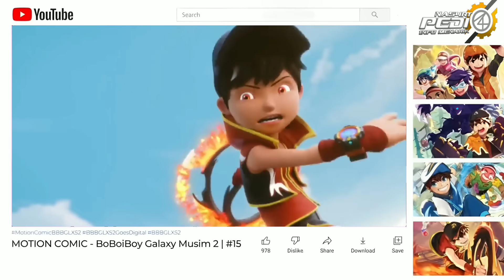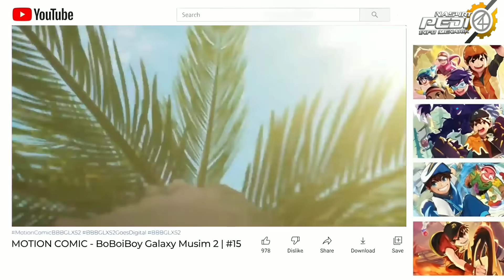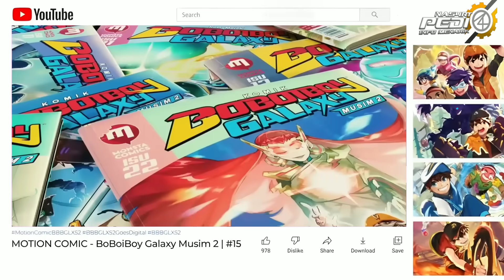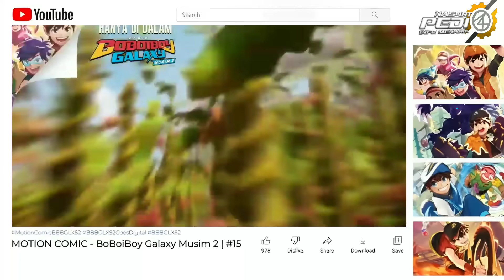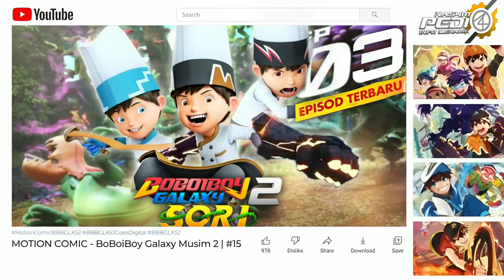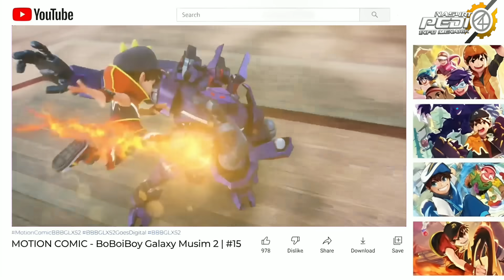Hal Hal Menarik di BoBoiBoy Galaxy Sori episode 2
Terimakasih 👍